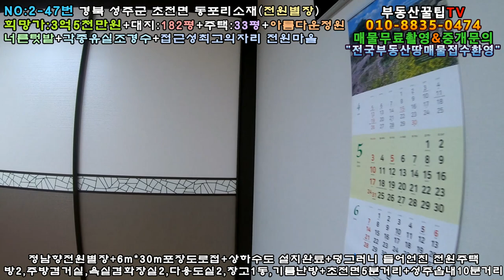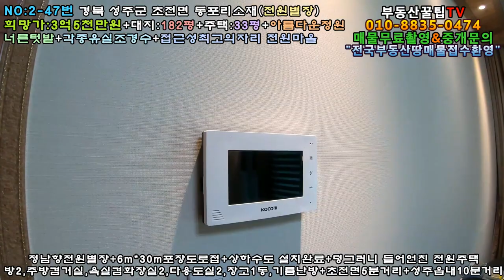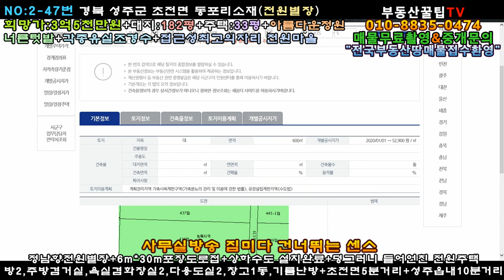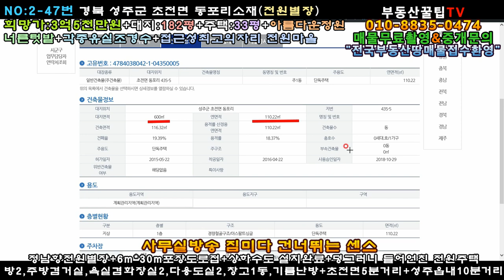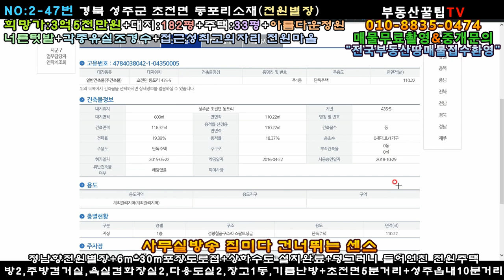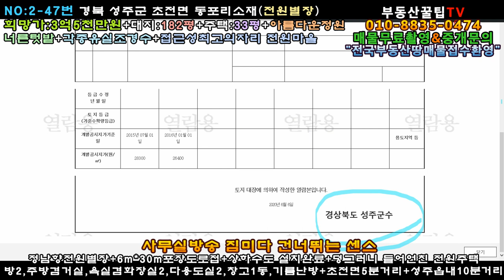매물번호:2-47번#경북성주군초전면동포리전원별장매매.성주군초전면동포리전원주택매매.성주군초전면동포리귀촌주택매매.성주군초전면동포리세컨하우스매매.성주군초전면동포리노부부은퇴주택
경북 성주군 초전면 동포리 전원별장매매

주택면적:110.22㎡(33평)

사용승인일자:2018년10월29일(경량철골판넬벽돌구조)

아스팔트슁글지붕

희망가:3억5천만원(\350,000,000원)

지역:계획관리지역

지목:대지

특  징:정남향전원별장+6m×30m포장도로접

방2,주방겸거실,욕실겸화장실2,다용도실2

기름난방,작은창고1동

너른텃밭+아름다운정원+각종유실조경수

양지바른곳에 자리잡은 전원마을

최고급자재로 엄선한 전원별장

성주읍내10분거리+초전면소재지5분거리